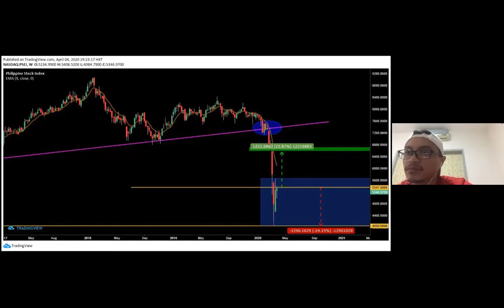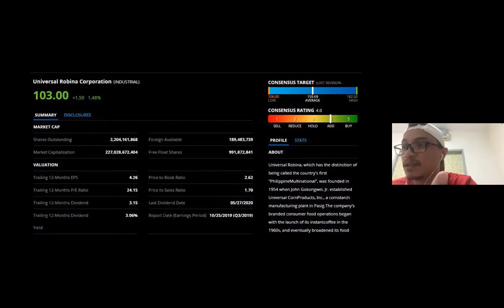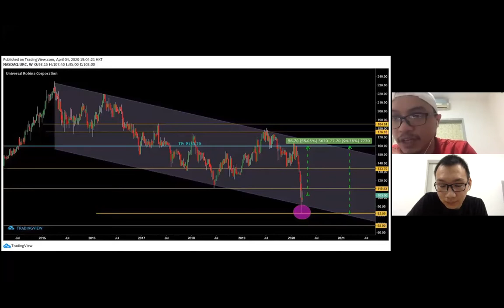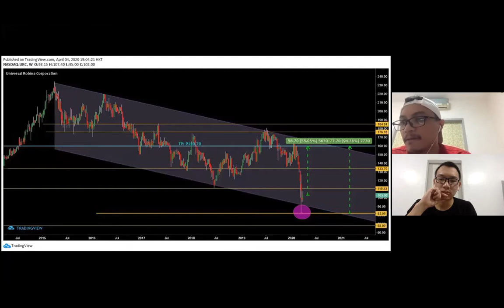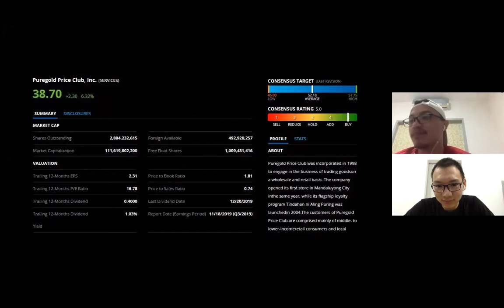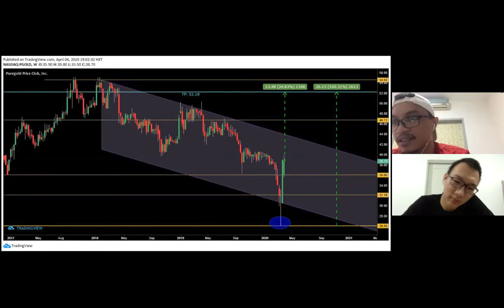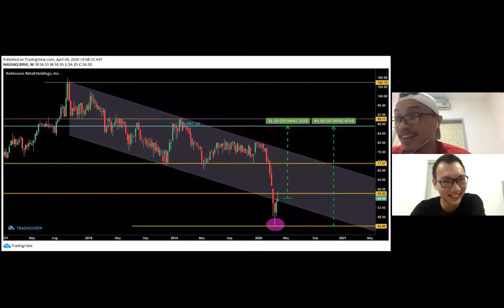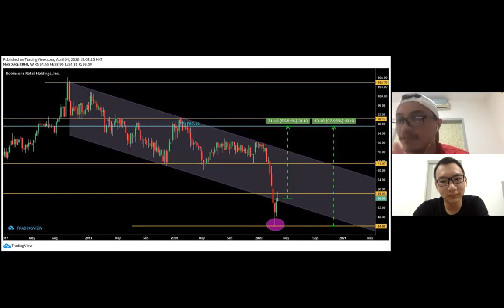What Stocks To Buy In The Philippines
We had the privilege to have spoken to Robbi Samson about the status of the Philippine stock market. Here's the breakdown of our conversation:

01:49 - How long will this pandemic last?
05:26 - What to do if we have invested in stocks before the pandemic?
12:05 - Should we invest all our life savings in the stock market?
15:05 - What are the charts telling us?
23:25 - What are the top 3 stocks options can we invest in?
38:15 - What sectors are massively affected by this pandemic?
51:35 - How can we open an account in First Metro Securities?